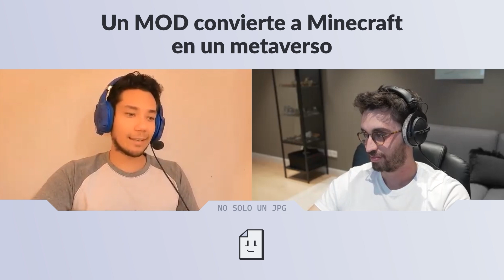Minecraft llega al metaverso, pero no como te lo imaginabas. 🎮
Minecraft, el famoso juego de construcción y exploración llega al metaverso, pero no de la mano de Microsoft. Pero... como es esto posible? pues Euge y Humberto te lo cuentan en este video.

También puedes echarle un ojo a la colección, te recomendamos únicamente entrar a través de los links oficiales: